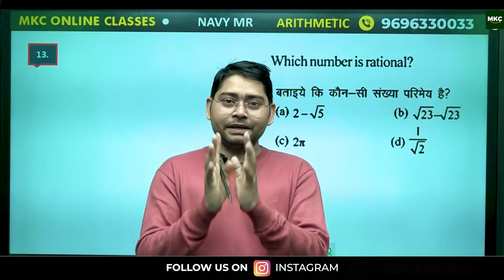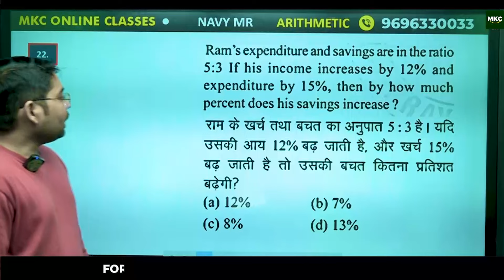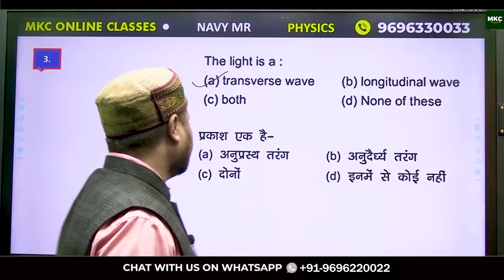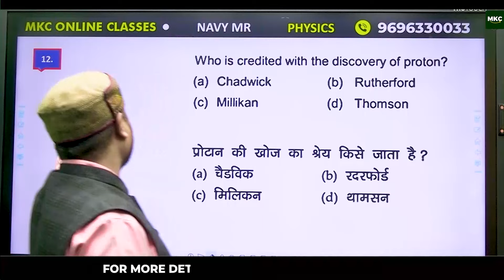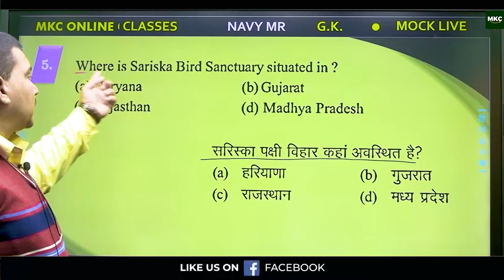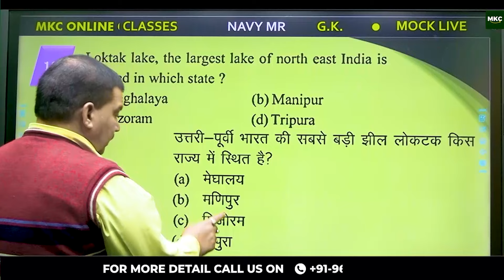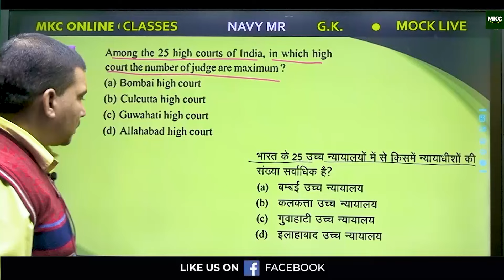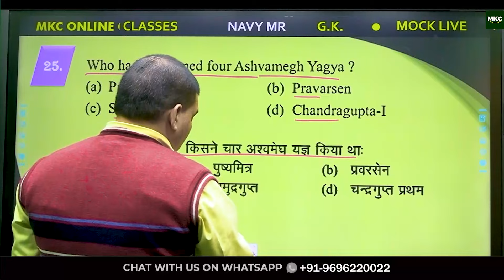Navy MR New Vacancy 2024 | Navy MR Model Paper- 2 | Indian Navy MR Exam 2024 Preparation | MKC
MKC - Best Defense Academy in India
Title:- Navy MR New Vacancy 2024 | Navy MR Model Paper-1 | Indian Navy MR Exam 2024 Preparation | MKC
Begin a journey towards a rewarding career with the Indian Navy! ✨ Major Kalshi Classes invites you to explore the exciting Navy MR New Vacancy for 2024. In this video, we delve into the details of Navy MR Model Paper-1, offering invaluable insights to help you prepare effectively. Our expert guidance, combined with comprehensive study materials, sets the course for success in the upcoming Indian Navy Exam 2024. Sail through the recruitment process with confidence, and let's chart a course toward achieving your dreams in the defense forces. Join Major Kalshi Classes as we navigate the seas of opportunity together! ⚓

भारतीय नौसेना के साथ एक योजना बनाएं! ✨ मेजर कलशी क्लासेस आपको बुलाते हैं 2024 के लिए नेवी MR की नई रिक्ति की खोज में। इस वीडियो में, हम नेवी MR मॉडल पेपर-1 के विवरणों में जा रहे हैं, जो आपको सही तरीके से तैयारी करने में मदद करेंगे। हमारे विशेषज्ञ मार्गदर्शन के साथ, जो पूर्ण अध्ययन सामग्रियों के साथ संयुक्त है, आने वाले इंडियन नेवी एग्जाम 2024 में सफलता की दिशा सेट करते हैं। आगामी भर्ती प्रक्रिया में आत्मविश्वास के साथ सैल करें, और आइए साथ में अवसरों की सागर पर पथ चित्रित करें! ⚓

👉 Start your preparation today with MKC's Navy MR Model Paper-1 and embark on your journey towards a rewarding career in the Indian Navy!
Register for 👇
Offline Classroom OR Online Classroom Course